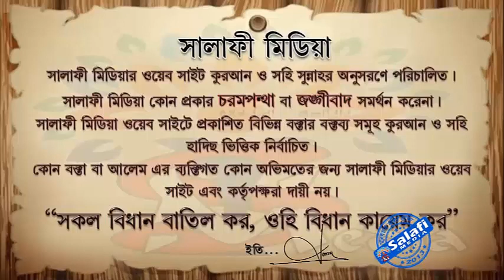স্বামী স্ত্রী কতদিন আলাদা থাকা যায়েজ ᴴᴰ┇ শাইখ রহমতুল্লাহ হাফিঃ